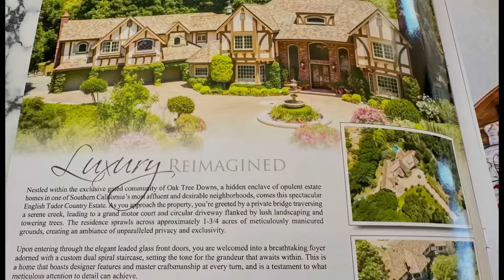邻居的法拉利遇到北欧风情的建筑，格外引人注目的经典